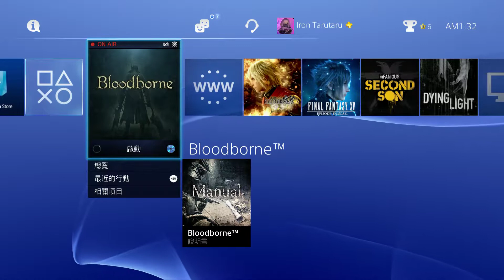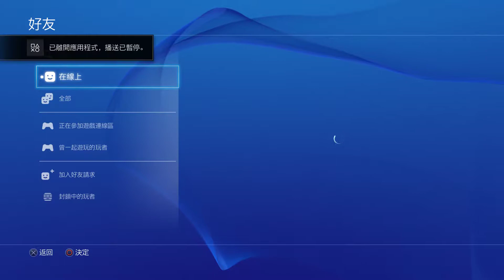Bloodborne 血源詛咒 playthrough part 05